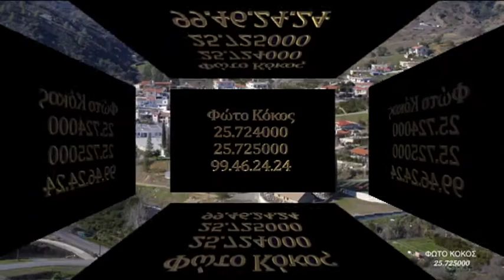Photo Kokos Arakapas. DVD Photo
moysiki apo  CD  Boskos CYPRUS